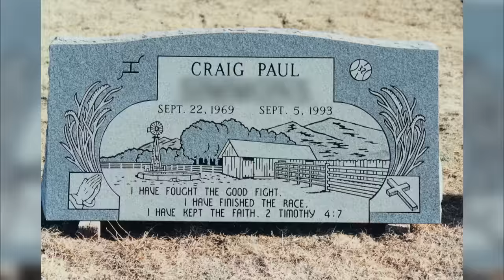3-Year-Old REINCARNATED As Mom's DEAD Brother (Season 1) | The Ghost Inside My Child | LMN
A mother believes her 3-year-old son is her brother reincarnated, see more in this clip from Season 1, Episode 11, "Family Drama and Military Trauma."